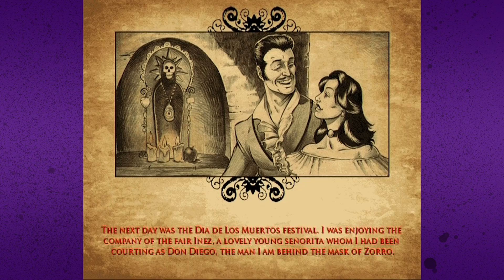The Destiny of Zorro Ep. 2 - Epic Boss Fight